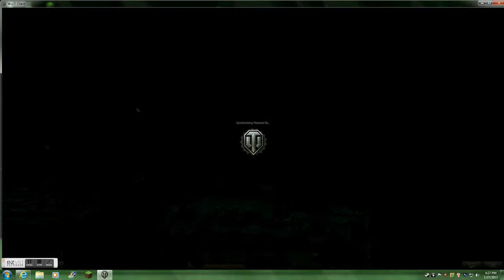World Of Tanks (Showing off the Chi-Ha)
My second upload of World Of Tanks and my eigth upload overal. Into todays episode we show off my Chi-Ha I do some awesome damage but we lose and I talk about some really sad news. if you cry easly do not watch this video.